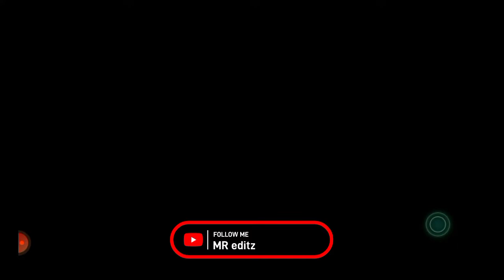BASEBALL ANDROID GAMEPLAY kaisers vs challengers part 1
hyy guys

intha video la baseball 🥰gameplay va pathi paakalam epdi homerun adikaratu epdi out aagama aaduratu must watch guys inu neraya videos channel la varum😍😍